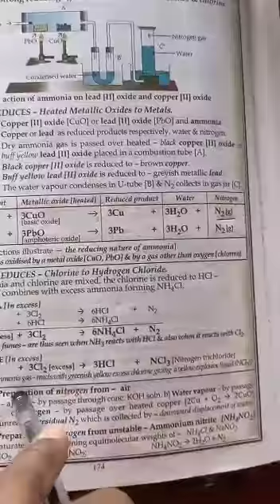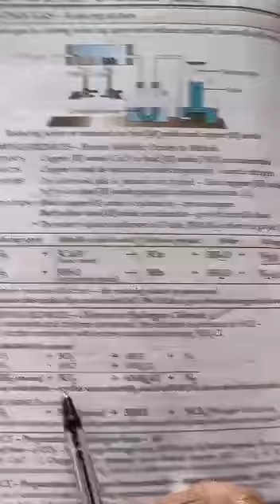std 10 chemistry ammonia part2